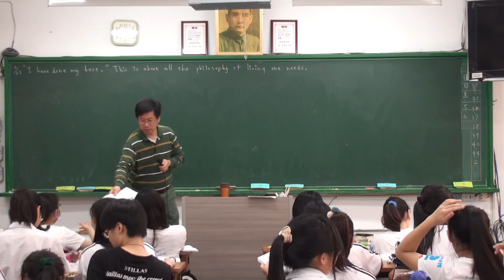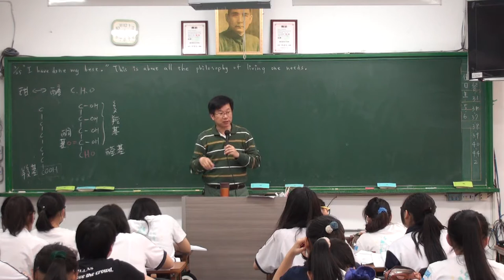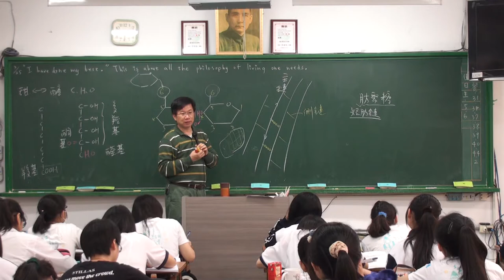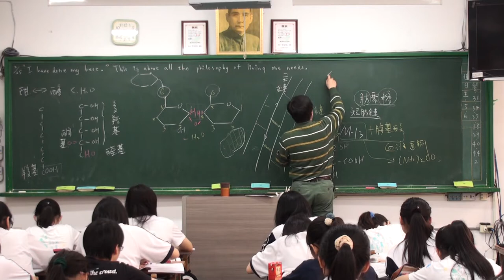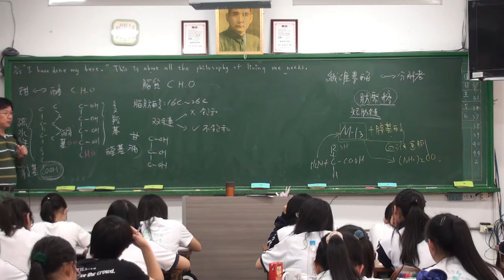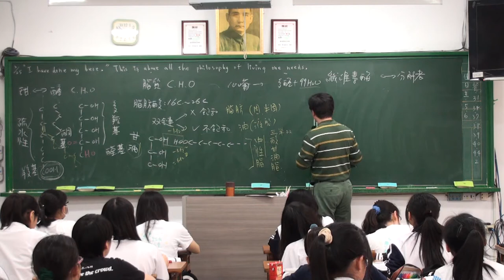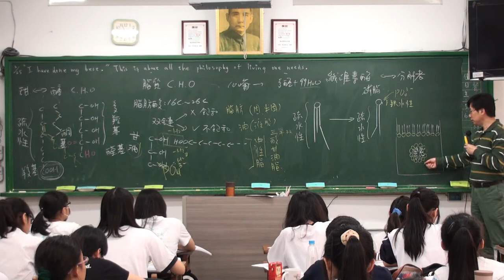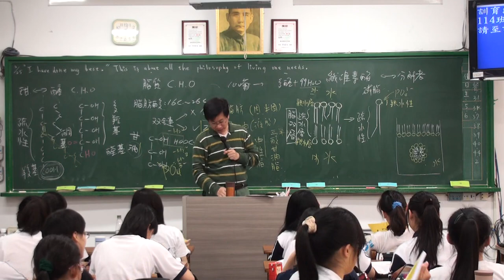細胞的化學組成 A 3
細胞的化學組成，豆豆熊的課堂分享 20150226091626-A 3